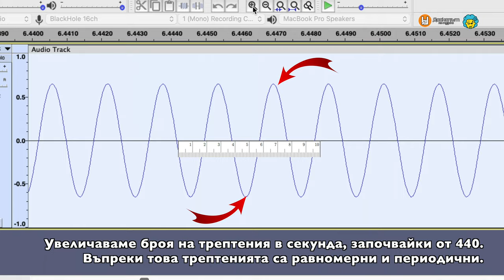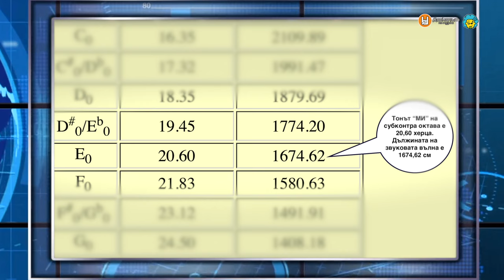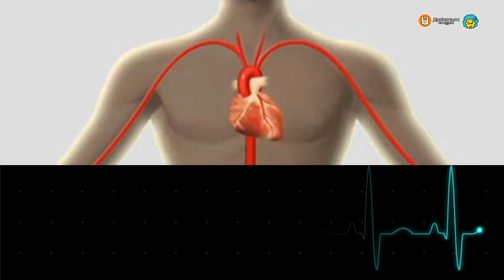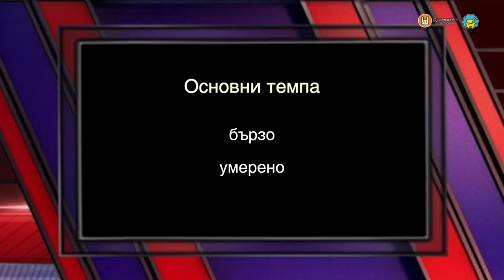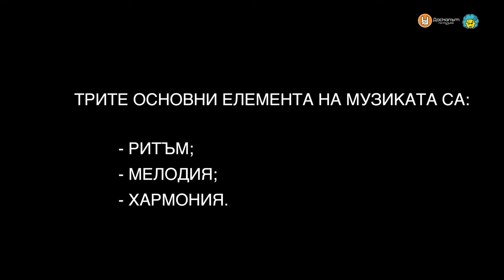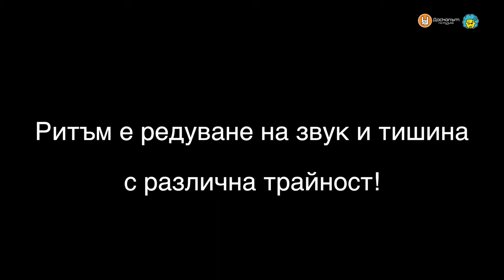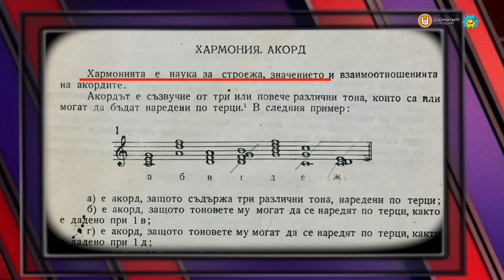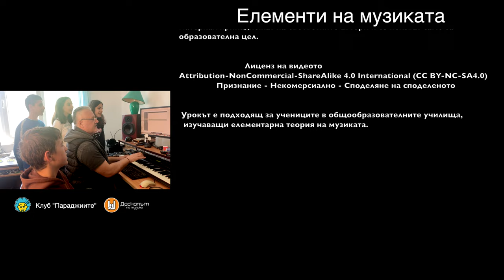Елементи на музиката - мелодия, ритъм, хармония, метрум, темпо, тембър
Образователният урок "Елементи на музиката - мелодия, ритъм, хармония, метрум, темпо, тембър, динамика..." Раздели:

00:00 Начало
00:03 Какво е музика - въведение в елементите на музиката
01:11 Звук - трептяюо тяло, среда и слухов орган
01:38 Тон и шум
02:21 Музикално изразни средства
02:36 Височина на тона
04:14 Трайност на тона
04:57 Сила на тона (динамика)
05:48 Тембър
06:15 Метрум
07:17 Темпо в музиката - BPM, италианска терминология, съвременен език
09:12 Изпълнителски щрихи
09:32 Ритъм
12:24 Мелодия
13:20 Хармония
15:06 Заключение
15:36 Кредити
16:22 Даскалът по музика в Интернет